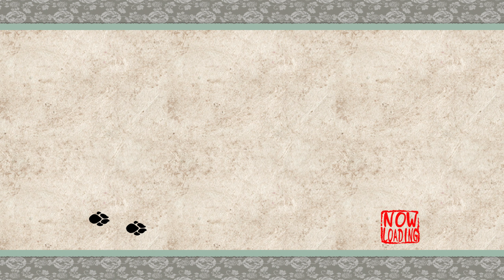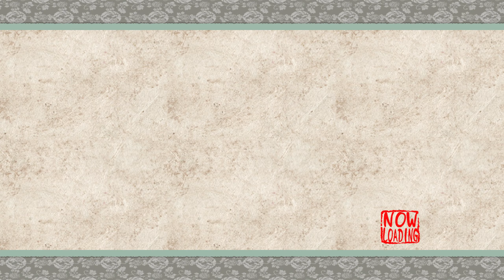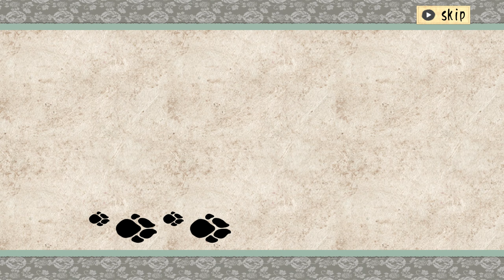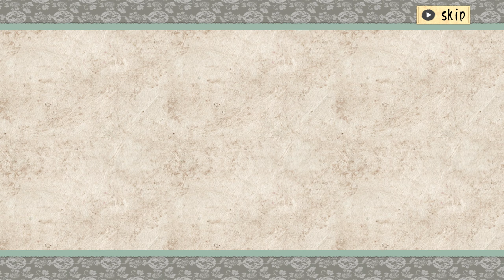Okami HD - 32